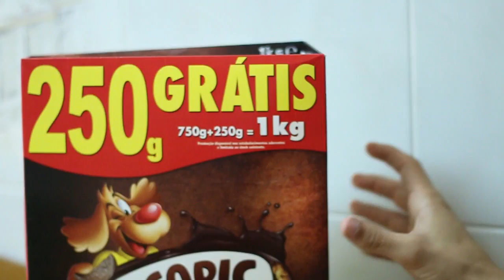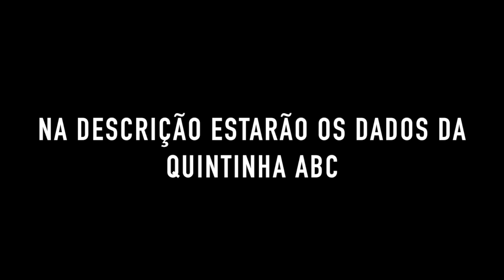DESAFIO DAS 10.000 CALORIAS !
E, muitos dias depois, aí está o grande vídeo das 10.000 calorias e dos 10.000 inscritos! Espero que vos faça ver a vida de outro modo! O próximo desafio será aos 20.000 inscritos, conto convosco!

Subscrevam!